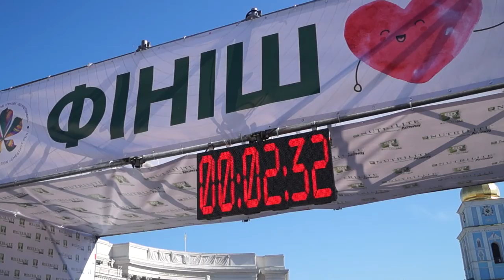В Киеве состоялся "Пробег под каштанами"